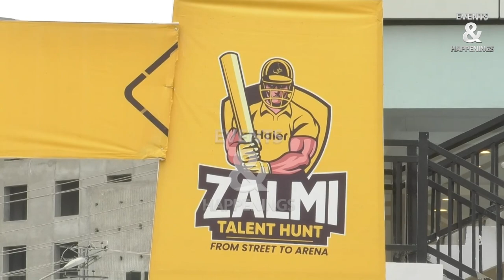Highlights | Peshawar Zalmi talent hunt program at Hayatabad Sports Complex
Peshawar Zalmi Talent Hunt First Day

Peshawar Pakistan Super League franchise Peshawar Zalmi has started its activities in Peshawar before PSL 9. Day One of Open trials of Zalmi Talent Hunt were held at Hayatabad Sports Complex in Peshawar organized by Peshawar Zalmi, More than Ten thousand young players registered for trials & more than four thousands cricketers appeared in the Day one of open trials. The selection panel consisting of Peshawar Zalmi president Inzamam-ul-Haq, director of cricket Muhammad Akram and Zalmi star Kamran Akmal took the trials of the young cricketers.

Zalmi's young superstar Muhammad Haris was also present on the occasion. Inzamam-ul-Haq, while talking to the media, said that immense cricketing talent has emerged from Khyber Pakhtunkhwa and Peshawar in the last ten years and the young cricketers here have joined Pakistan cricket in the international arena. He said that we all impressed with  young cricketers on the first day of the talent hunt, Peshawar Zalmi Will provide coaching to talented young cricketers after talent hunt. The second day of Peshawar Zalmi Talent Hunt will also be held tomorrow at Hayatabad Sports Complex.